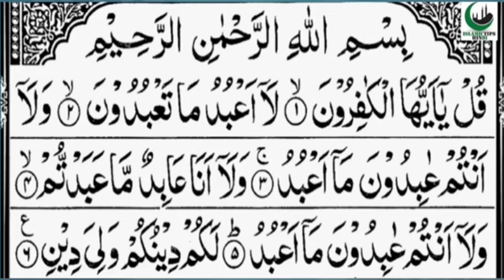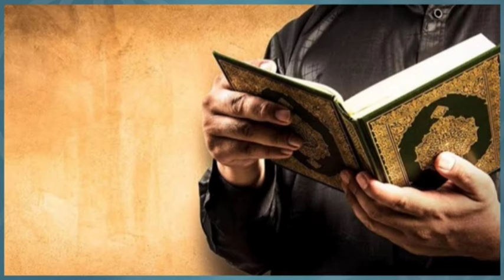ജീവിതം ഇനി റാഹത്ത് ആകും ഈ സൂറത്ത് ഓതിയാൽ / സമ്പത്തിന്റെ കാര്യത്തിൽ ടെൻഷൻ വേണ്ട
Soorath, Vayall